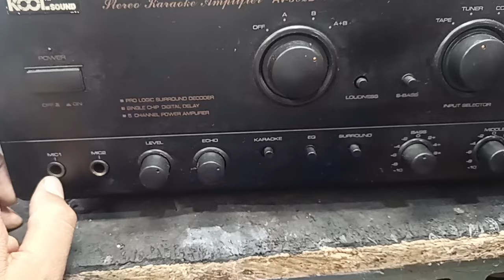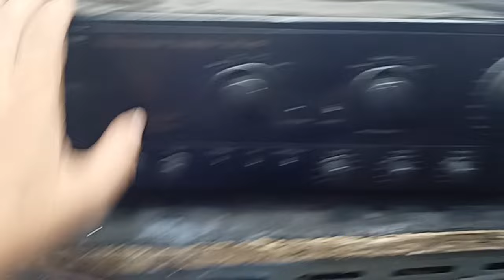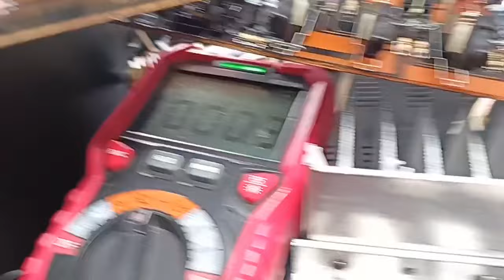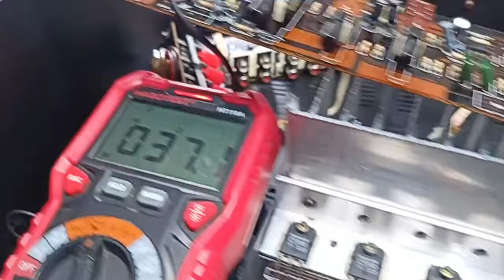Kool sound AV 502 amplifier , paano mag conditon ng amplifier para gumanda ulit ang tunog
nabili ng mat ari ang amp na to sa kakilala nya at gusto nya ma restore at mabalik sa fati nyang condition